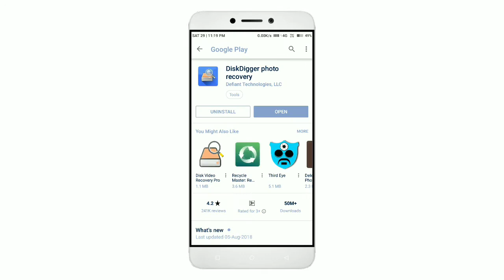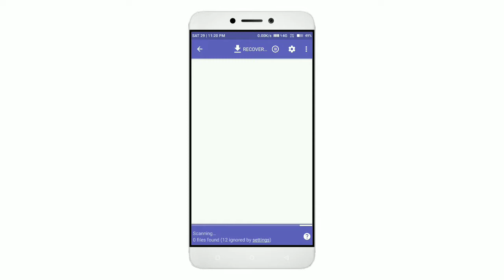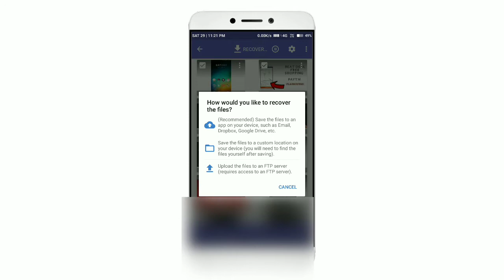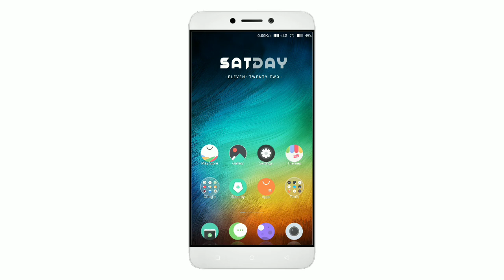Delete Photo Recover | How To Recover Delete Photos | Delete Photos Recover Easily Android Phone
Namaskar dosto is video me mene bataya hai ki aap phone me se delete photo kese bapas la sakte hain.

Shiva Sharma